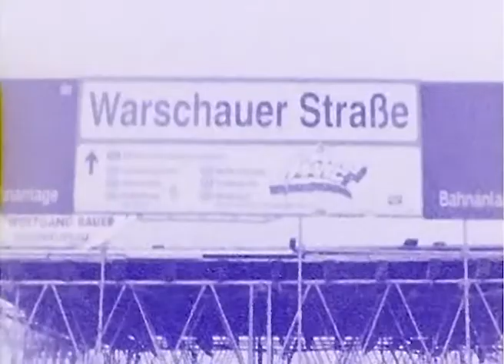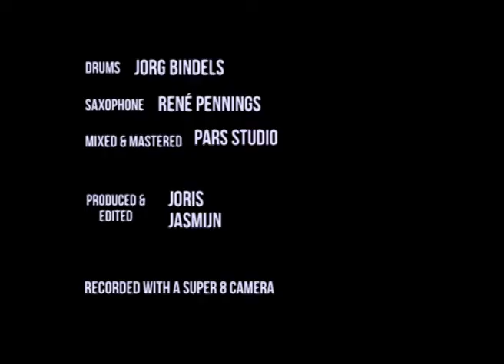Blue Flower - Joris & Jasmijn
Blue Flower is written and composed in a collaboration by Joris and Jasmijn. It's about struggling with your own thoughts.
Like a circle of random goings-on which you're stuck in.
The realization that you have no control over the love or the sorrow in your life.

The video is taken with a Super 8 camera in Berlin.

Singer: Jasmijn
Keys: Joris
Drums: Jorg Bindels
Saxophone: René Pennings
Studio: Pars Studio